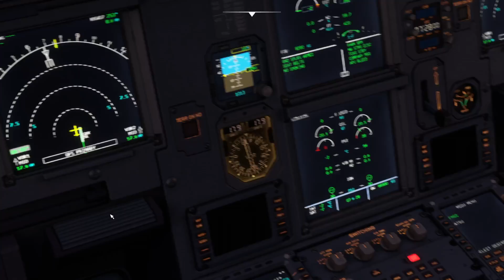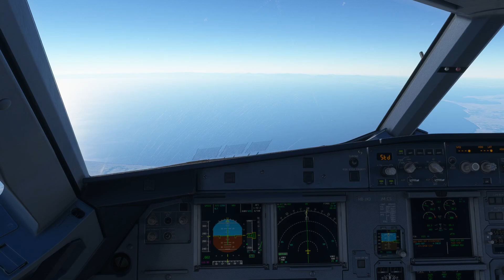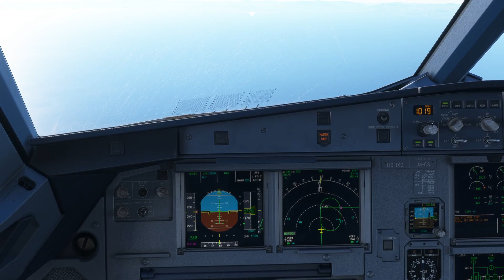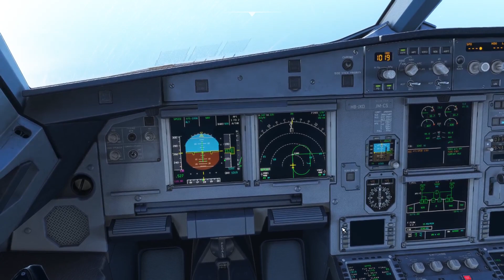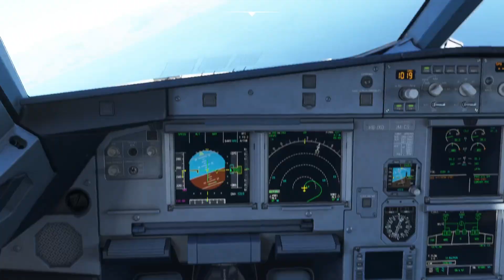Dangerous Airport...? | Gatwick-Gibraltar | A320 Fenix | Easyjet | Microsoft Flight Simulator 2024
in this video, I flew from London, Gatwick in the UK to Gibraltar.

Mods:
GPU Asus RTX 2060 OC 6GB TUF
Motherboard Asus Z490-P
CPU i7-10700K
Joystick Logitec Extereme 3D Pro
keyboard Rapoo V500 Pro

Game: Microsoft Flight Simulator 2020
Aircraft: A320 Fenix
Airport: Gatwick/Gibraltar Int'l Airport
Nature: Full Flight